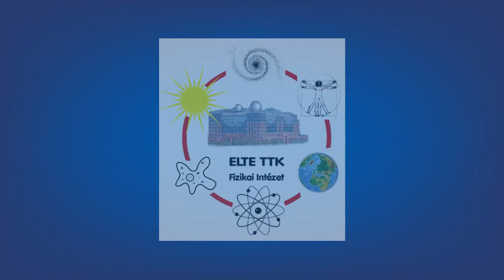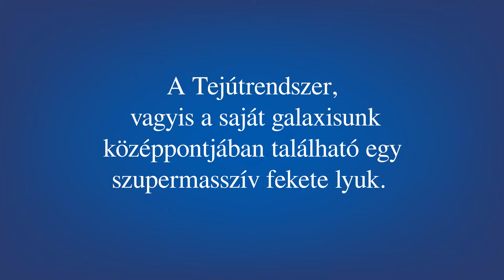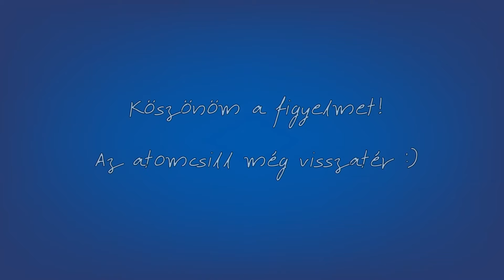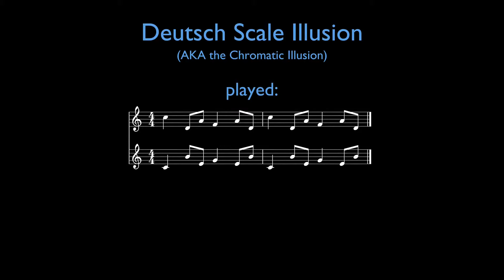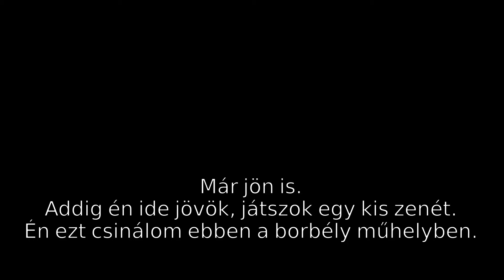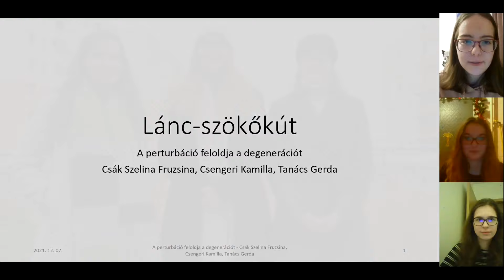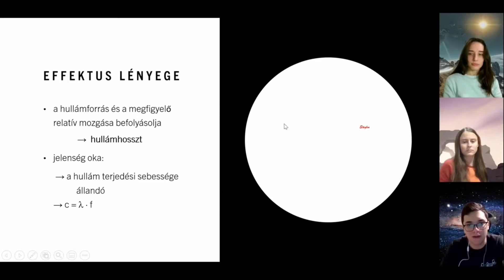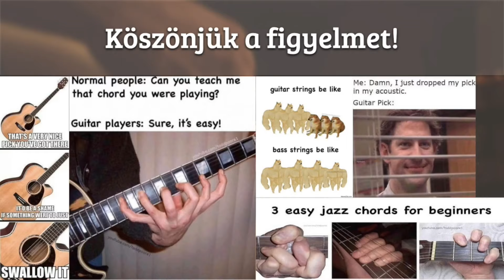Érdekes pszichoakusztikai kísérletek és diákpályázat - Kis-Tóth Ágnes összeállítása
Kis-Tóth Ágnes érdekdes pszichoakusztikai kísérletei - jellegüknél fogva - nem élő helyszíni előadásként hangzottak el, hanem egy szerkesztett összeállításként. Mert érdemes nyugodt körülményekben között, a külső zajokat kizárva, esetleg fejhallgatót használva követni a bemutaottakat. A két részes anyagot egyben mutatjuk be, megtoldva egy kísérletezéses diákpályázat nyerteseinek nevezéseinek bemutatásával.